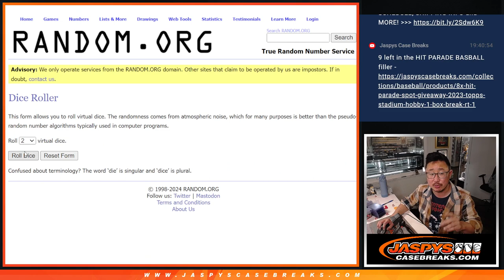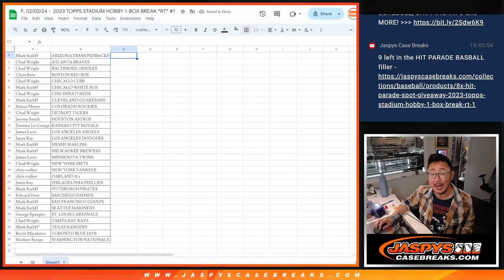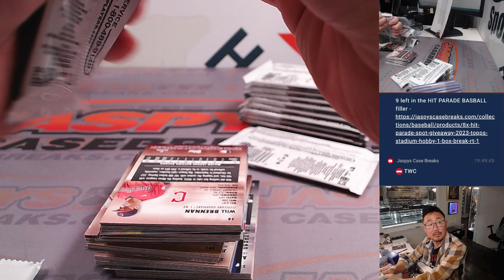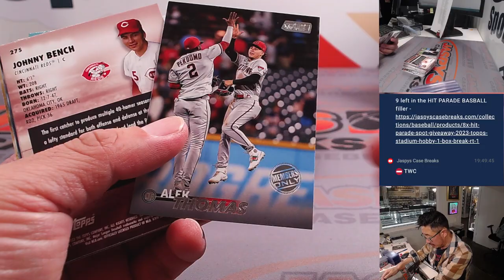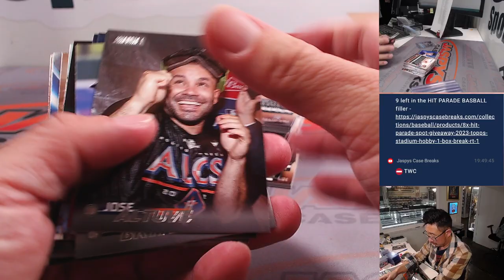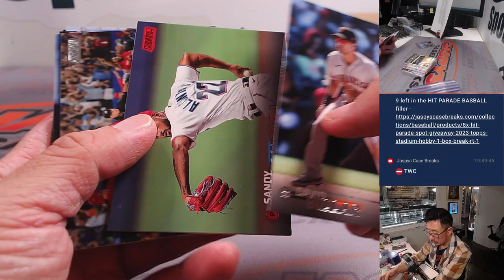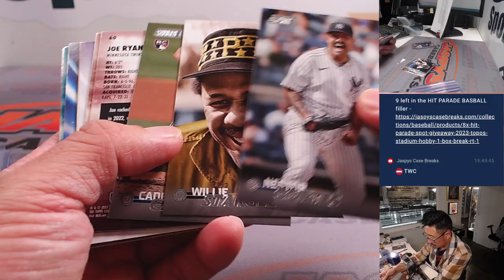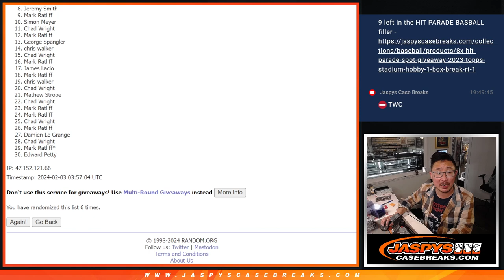F, 02/02/24 - 2023 TOPPS STADIUM HOBBY 1-BOX BREAK *RT* #1